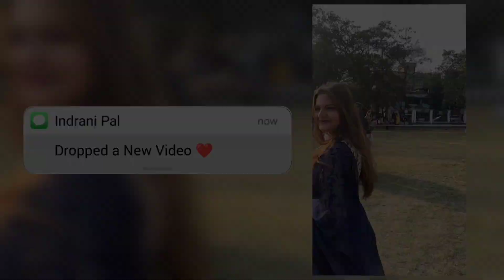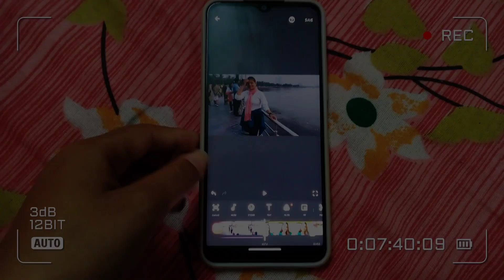MY PRODUCTIVE EVENING ✨🔥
In this video i showed -
Productive evening study vlogs
Productive evening after school
And A Productive evening routine
Hellloooo !!!
This is Indrani 🌚 nd a Biggggg Welcomeeee to my channel ❤️

Shoot on VIVO Y21T
See you soon in next video 📸❤️
TILL THEN
TATA-BYE-BYE
TAKE CARE 🥰
~ INDRANI 🦋